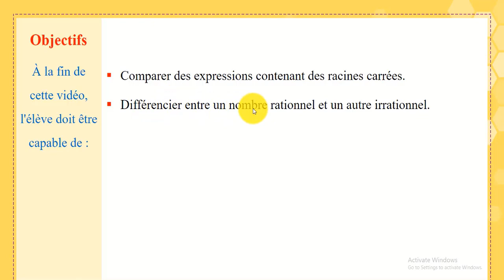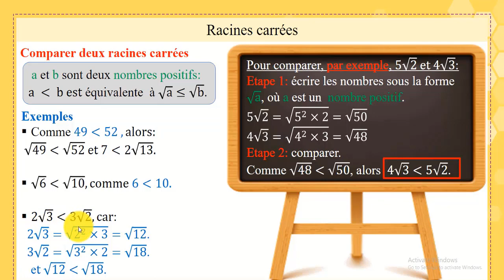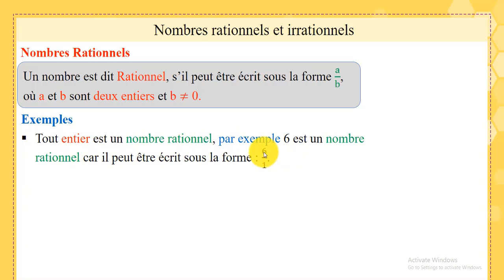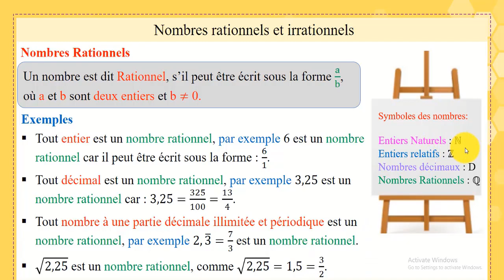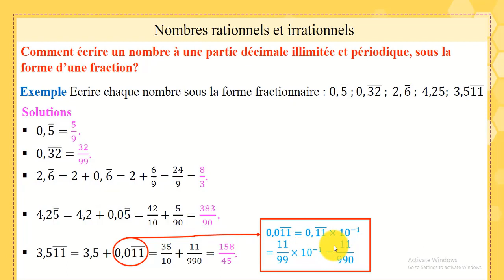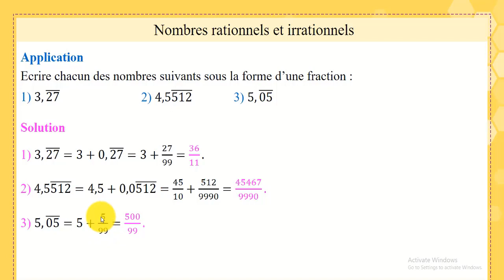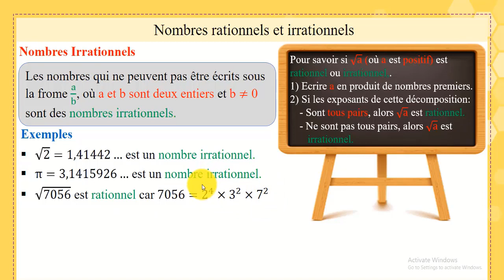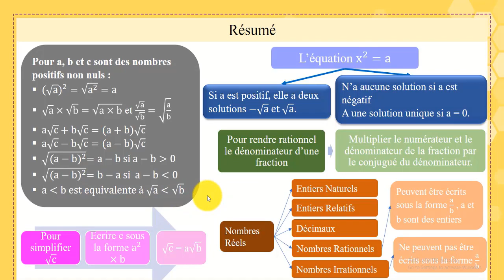EB9 fr Maths nombres reel Partie3 20 21